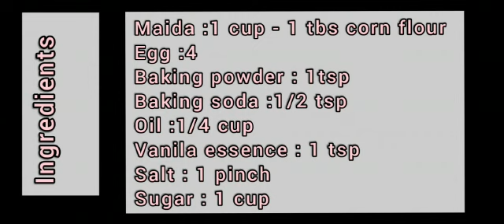1 kg basic vanilla cake